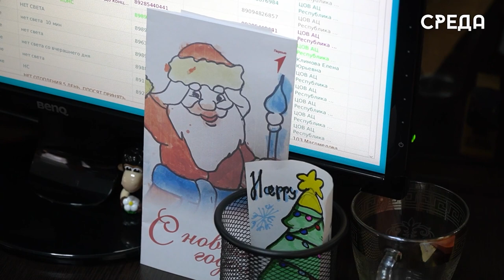Представители «Движение Первых» поздравили сотрудников управления ГО и ЧС с наступающим Новым годом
22 декабря представители. местного отделения «Движение Первых» г.Каспийска организовали выездное поздравление для сотрудников управления ГО и ЧС муниципалитета. Ребята подготовили для работников различные подарки в преддверии наступающего Нового года.

Кроме того, участие в акции приняли воспитанники лицея  №13 имени Расула Гамзатова. После поздравлений ученикам провели небольшую лекцию о работе диспетчеров службы ГО и ЧС.